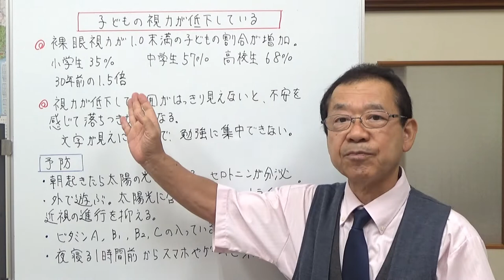子どもの視力が低下している 【気ままな日記】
裸眼視力が1.0未満の子どもの割合が増加しているそうです。